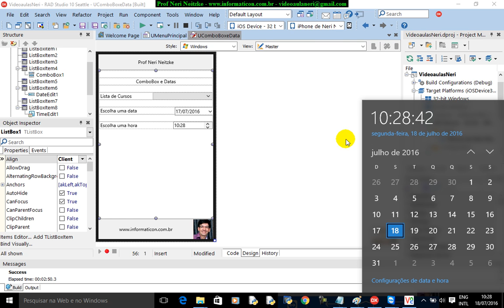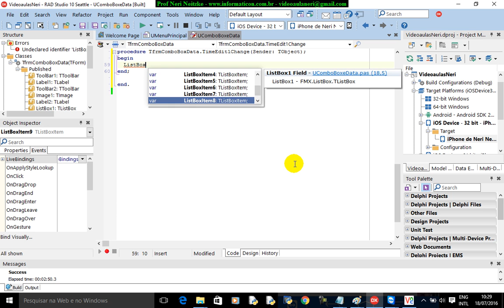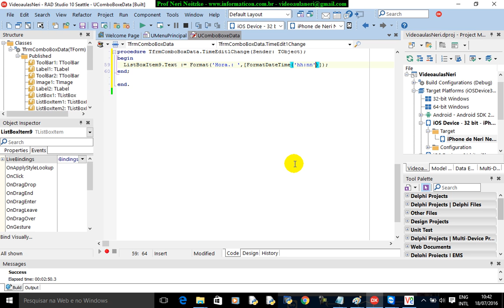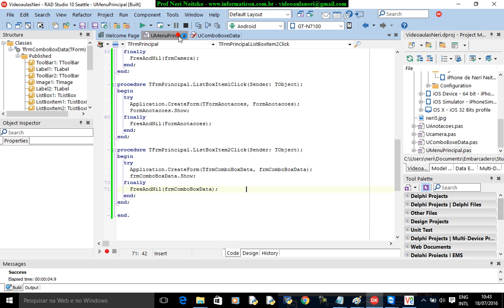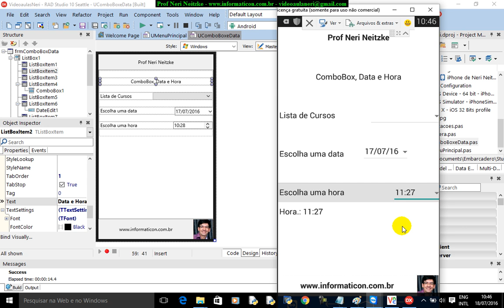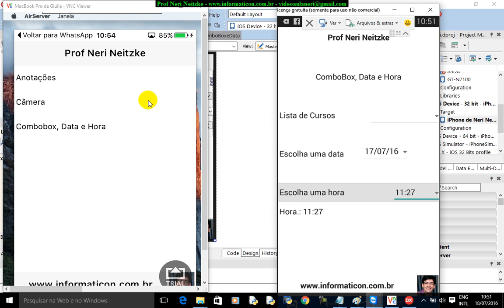aula 6770 iOS Android Delphi curso II Formatando Hora FormatDateTime hh nn